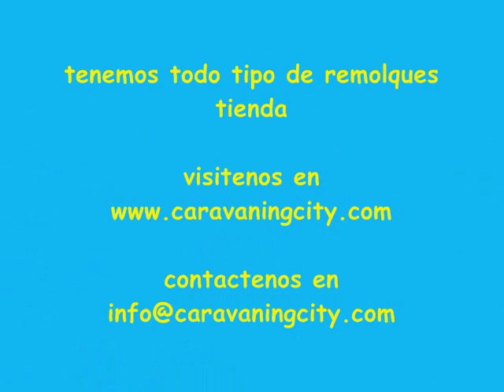CARAVANINGCITY, APERTURA REMOLQUE TIENDA, CONVERTIBLE RAPIDO.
CARAVANINGCITY NOS MUESTRA EL MONTAJE DEL REMOLQUE TIENDA MAS RAPIDO DEL MERCADO. SIN PIQUETAS, SIN MONTAJE DE TUBOS, SIN TELAS AÑADIDAS. LO QUE SE DICE "ABRELO Y DISFRUTALO"

Caravaning City
C/ de la Forja 13
08850 Gavà (Barcelona) Spain
(Junto C.C. Barnasud)